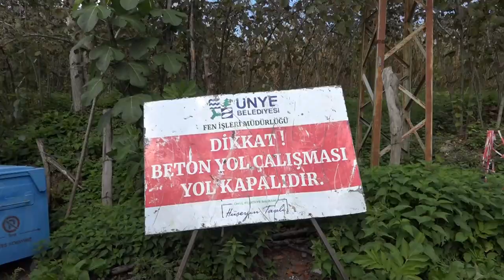TAVLI, “ÜNYE’DE HİZMETLERİMİZ HIZ KESMEDEN DEVAM EDİYOR”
BAŞKAN TAVLI, “ÜNYE’DE ULAŞIMDAN DİĞER YATIRIMLARA HİZMETLERİMİZ HIZ KESMEDEN DEVAM EDİYOR”

Ünye Belediye Başkanı Hüseyin Tavlı, AK Parti Ünye İlçe Başkanı Hasan Fahri Alparslan ve basın mensuplarıyla birlikte Ünye’nin Hızarbaşıgünlük, İnkur, Tekkiraz, Uğurlu ve Pelitliyatak Mahallelerinde tamamlanan ve devam eden yatırımları inceledi. Ulaşım, alt yapı ve tesislerde yapılan incelemeler sırasında bir açıklama yapan Başkan Tavlı, “85 Mahallesi ve 3 bin kilometrelik yol ağı ile hizmet verdiğimiz Ünye’mizde altyapı, yol ve diğer yatırımlarımız hızla devam ediyor” dedi.